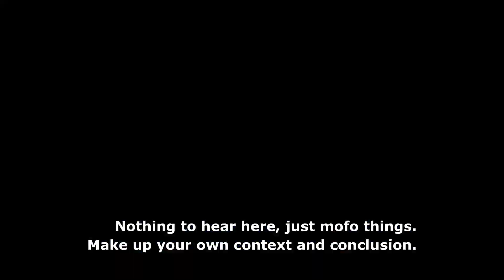Sonic Heroes (GC) :: Episode 3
Want to talk about games, or just tell us we're bad and couldn't commentate to save our lives?

We will graciously accept your praise and or smack with open arms!